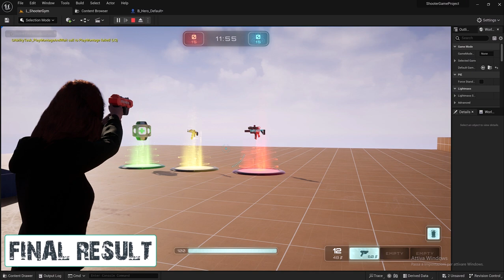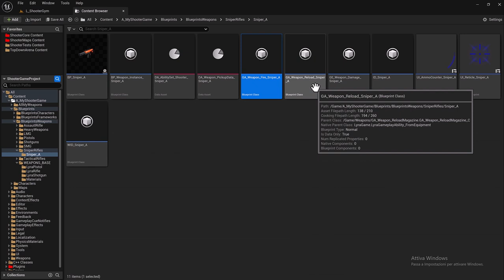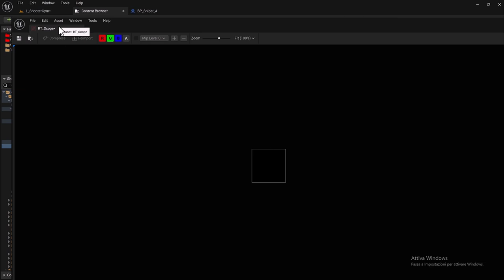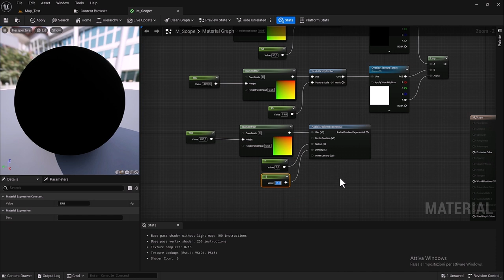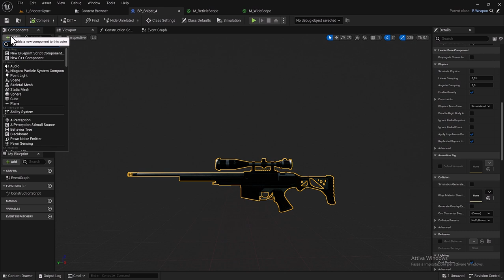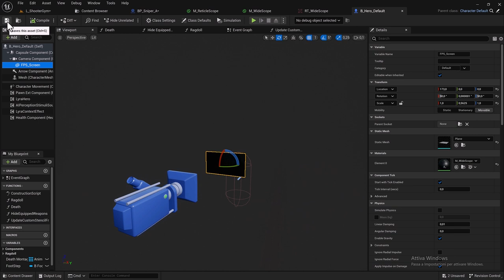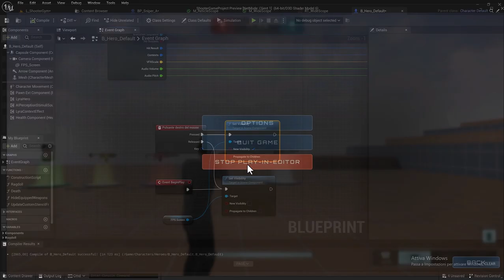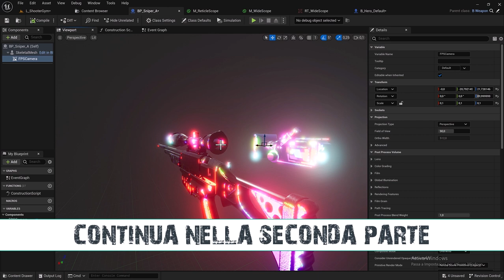3.1.01 - LYRA SHOOTER GAME - SNIPER RIFLE - UNREAL ENGINE 5.2 - BLUEPRINTS ONLY!!!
LYRA SHOOTER GAME - SNIPER RIFLE  - UNREAL ENGINE 5.2 - BLUEPRINTS ONLY!!!

First part
Let's create a sniper rifle with advanced optics.